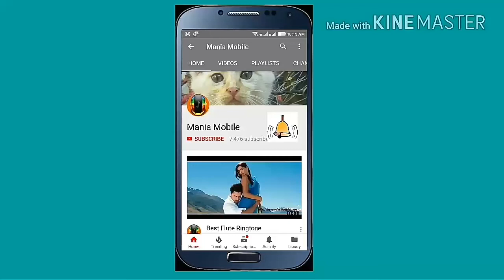Best Arabic Ringtone